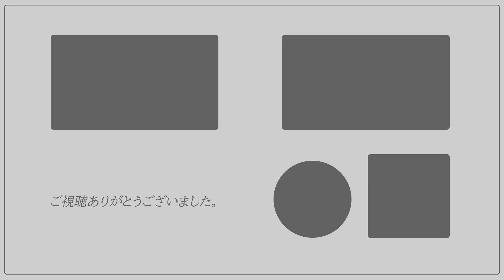【イイ音！】阪急神戸線岡本駅で発着シーンを撮影しました ～顔のバリエーションがとにかく豊富～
2022年の3月に撮影した、阪急神戸線岡本駅の発着シーン集です。
もちろん、8000系のあの上品な音も収録していますよ！